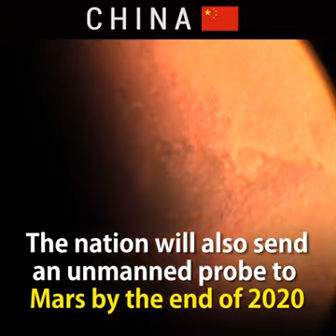Chinese Innovations to lead the world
China is now leading the word into the future through Innovations as strategic planning.

Citizon team Lahore, Gwadar and London is committed to provide you information about Gwadar.

Head Office
64 Johar View Near Drs Hospital Johar Town Lahore

Branch Office

Office No 6, Block A Palm Vista Housing Scheme Raiwind Road Lahore

Gwadar Office

Fish Harbor Road
Opp. GPA Complex
Gwadar
MUHAMMAD HUSSAIN
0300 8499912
HASSAM QURESHI

AL HUSSAIN Real Estate Consultant
Newtown Gwadar
sanghar Gwadar
manbar Gwadar
gwadar industrial estate